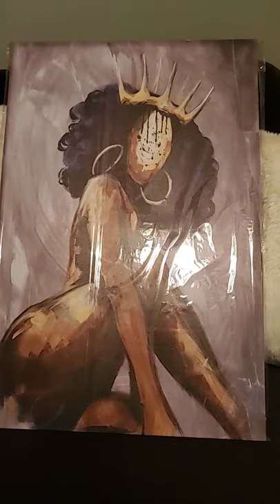Black Is Beautiful